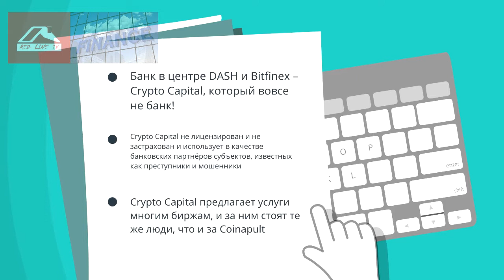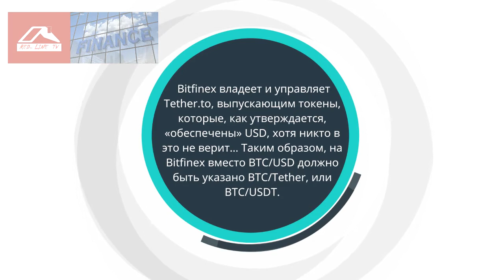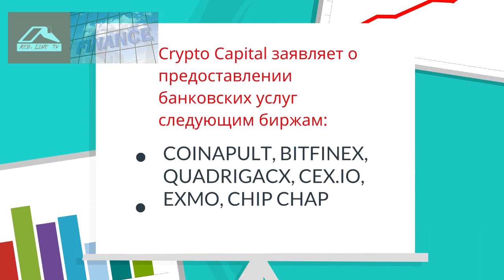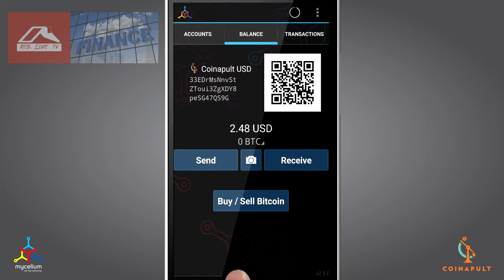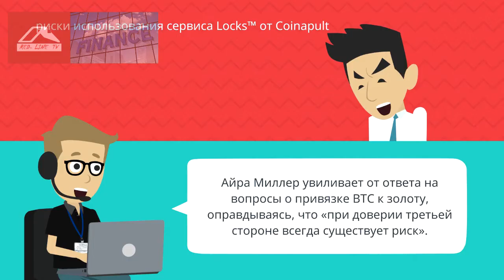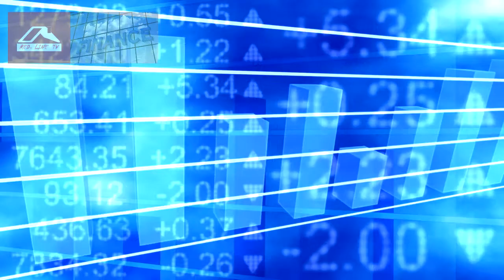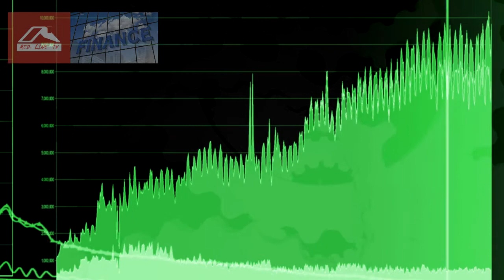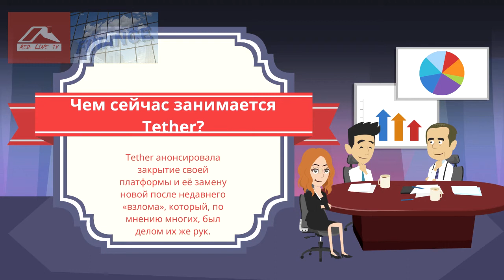Криптовалюта Tether. Неужели одна из крупнейших афер? Расследование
1. Появляется Bitfinex
2. Появляется Tether
3. Появляется Crypto Capital
4. Появляется Coinapult
5. Появляется Mycelium
6. Появляется Safello
7. Появляется Dash
8. Уходит Coinapult
9. Уходит Роджер Вер
10. Устанавливаем связь действующих лиц
11. Уходит Tether
12. Уходят Bitfinex и ВСЕ биржи
13. Чем сейчас занимается Айра Миллер?

Что это может означать для криптовалютных рынков?
Что будет дальше?